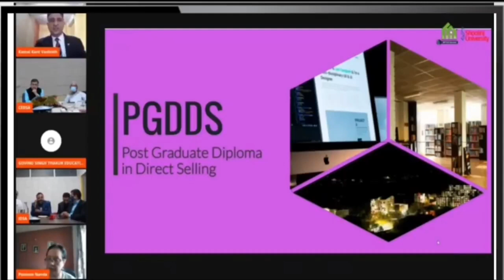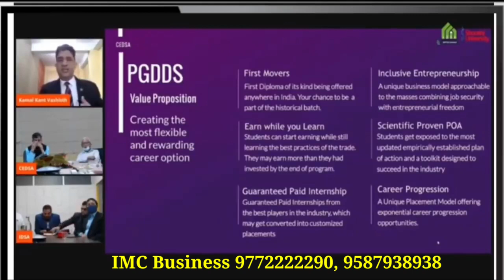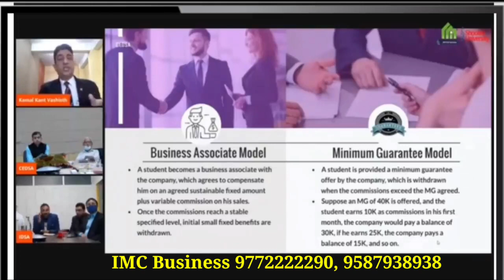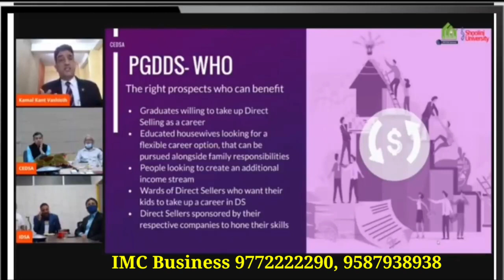Breaking news in direct selling | MLM Degree courses | Future of Network marketing 2022